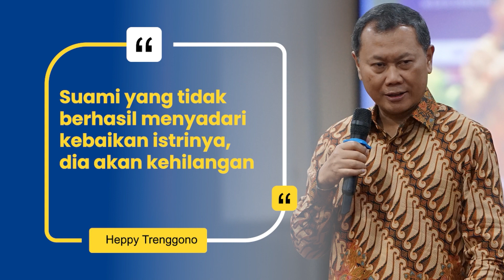Gagal Melihat Kebaikan Istri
Para suami harus paham ini/

Simak terus materi dari Heppy Trenggono. Semoga menjadi jalan kebaikan kita untuk bisa menjadi orang baik dan menjaid pebisnis yang sukses dunia akhirat. Aaamiin